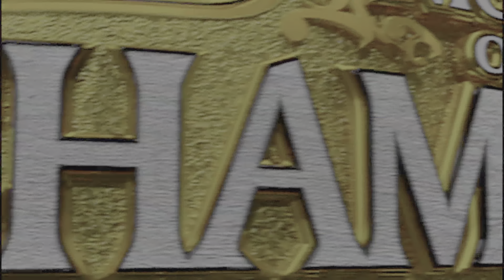Asuka vs Bianka Belair Raw Woman championship In Night Of champions 2023